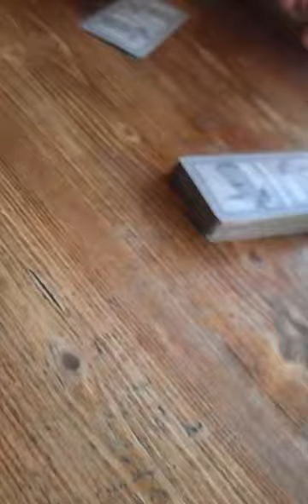Bestemmie venete 3